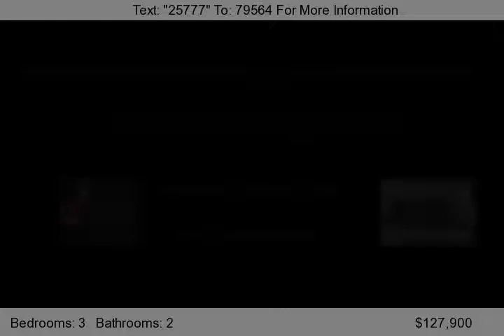4918 W JOYCE Circle, Glendale, AZ 85308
Fantastic property in Bellair, this Glendale 3 Bedroom Home For Sale offers 2 bathrooms, 2 car garage, and desert landscaping in the front yard for easy maintenance. The spacious kitchen in this Glendale 3 Bedroom Home For Sale has tiled counters, dual sinks in both bathrooms and tile in all the right places. There is brick firepit in the backyard of this Glendale 3 Bedroom Home For S...